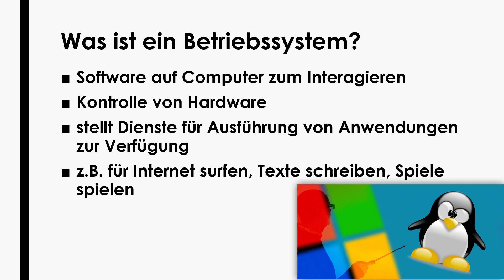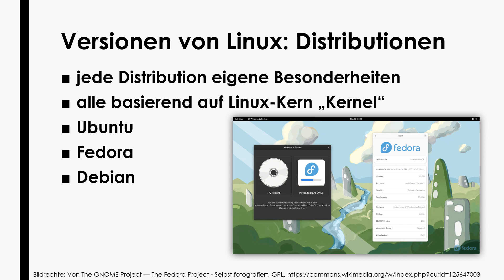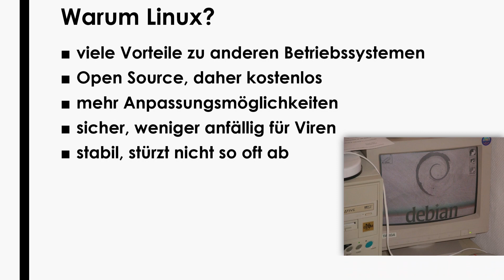Linux einfach und kurz erklärt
Erfahre in etwas über 3 Minuten, was du über Linux wissen solltest!